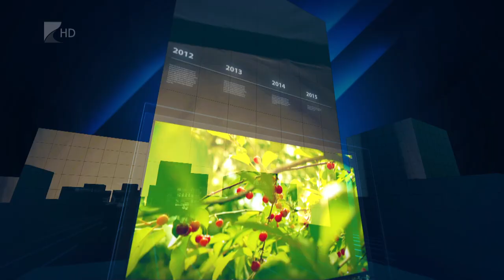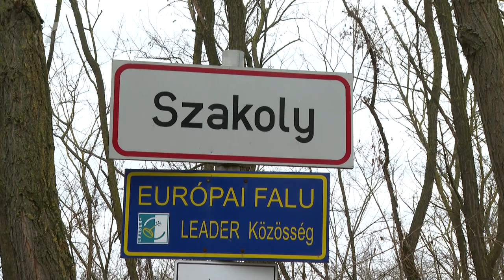35 perc - 2023.12.04.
Téma:
- Fejlődő Szakoly – megújult a Nyírgelsére vezető út,
-Tokaj 2023 – lépést váltott turisztikában a város
- Árvízvédelem – csatornakotrással is növelték a biztonságot